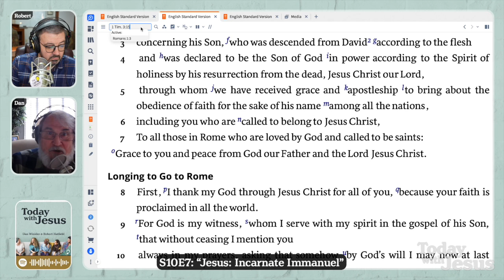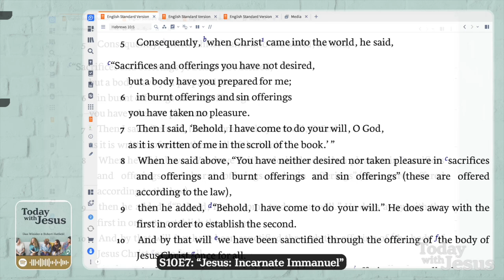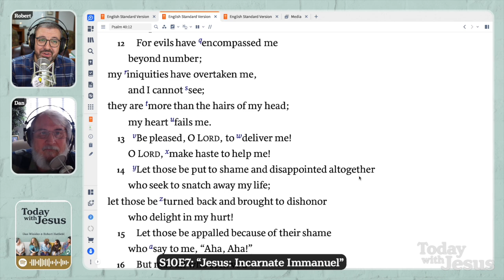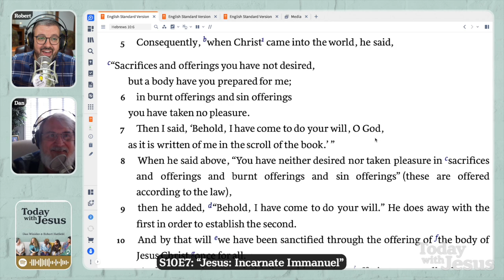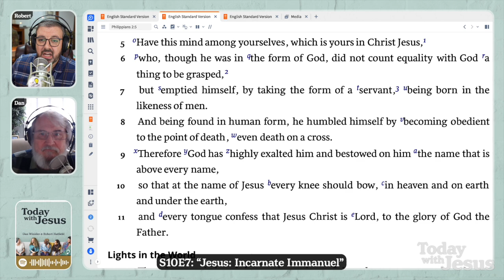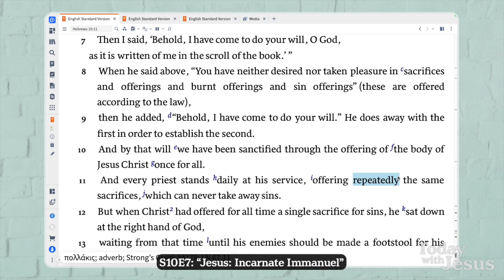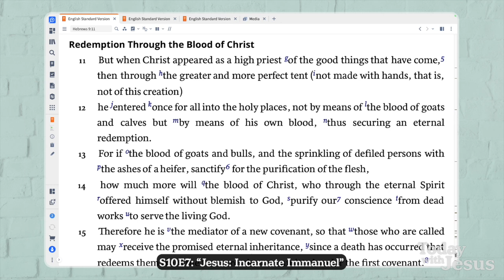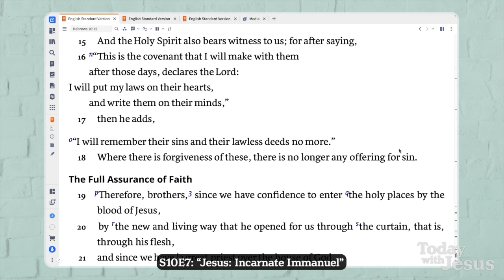"Jesus: Incarnate Immanuel" (Today With Jesus S10E7)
In this episode of Today With Jesus, we dive into the profound mystery and significance of Jesus as “Immanuel,” meaning “God with us.” Join us as we explore the incarnation, where God took on human flesh to dwell among His people and bridge the gap between heaven and earth. We reflect on the theological depth and personal implications of Jesus being both fully God and fully man.

### Prefer to Listen?

### Books from The Light Network:
📘The New You: A Guide to Your First 90 Days as a Christian by Robert Hatfield

🎤 Heil PR40 Microphone
🎛️ Rodecaster Pro
🎥 Sony Alpha 7 IV
🎧 AKG K240 Headphones
🔦 Elgato Key Light Air
🎛️ Rodecaster Duo

This video is part of *The Light Network,* a family of podcasts that equips Christians to shine the light of Jesus to the world (Matthew 5:14-16).